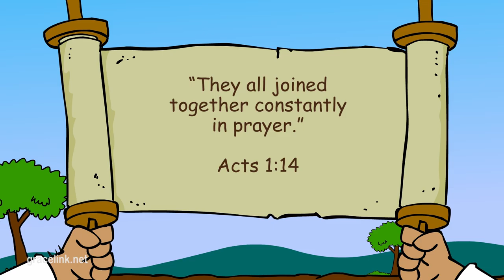Primêr Jaar A Kwartaal 3 Les 2 - Verenig in Diens